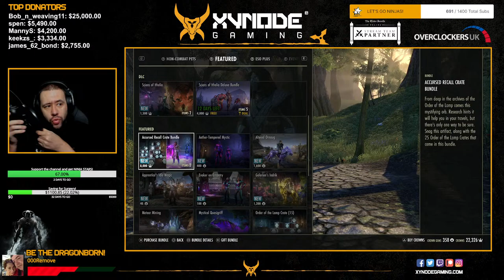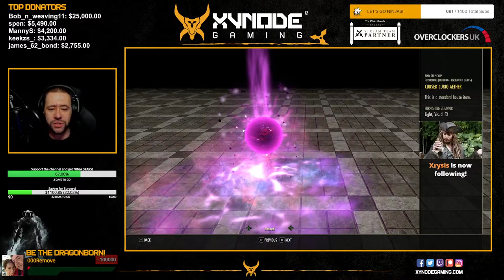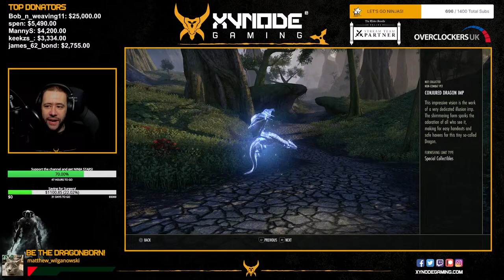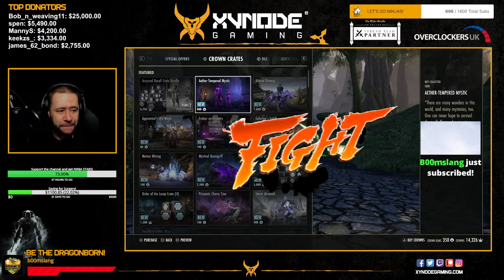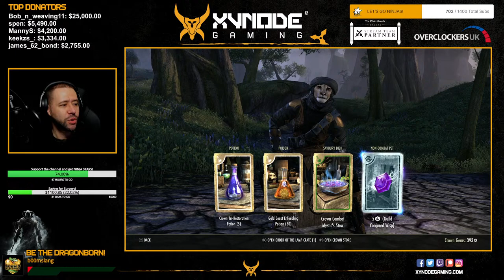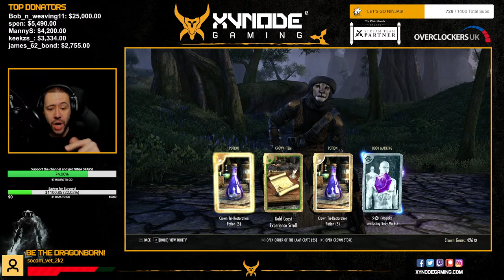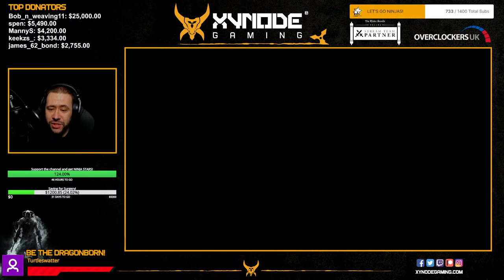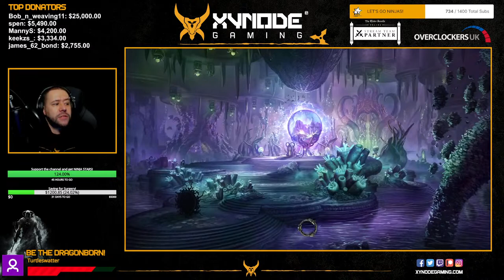ESO - NEW CRACK CRATES